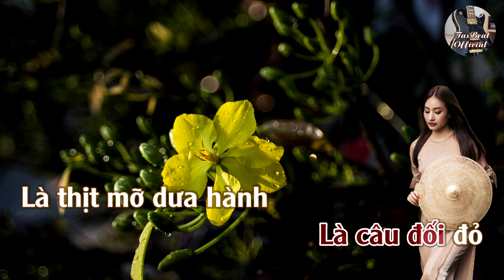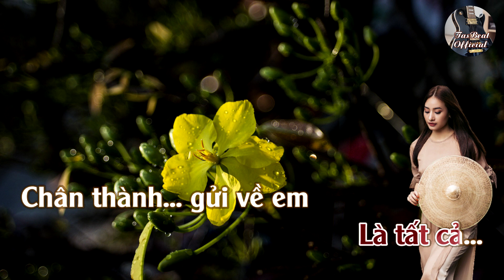Karaoke Mùa Xuân Trong Thư Em Tone Nữ Thấp | TAS BEAT